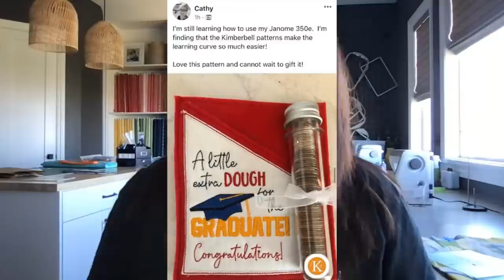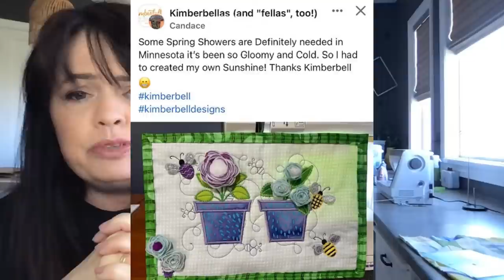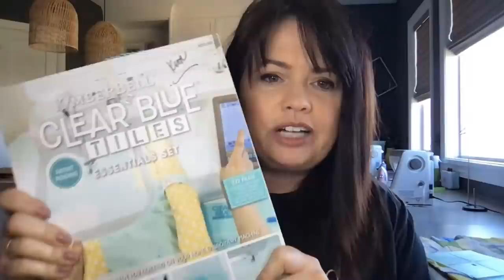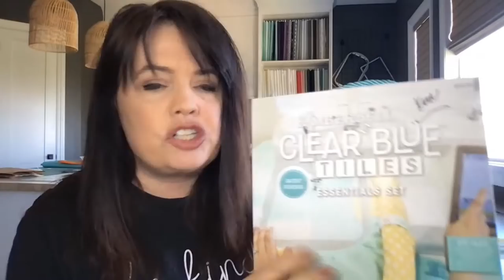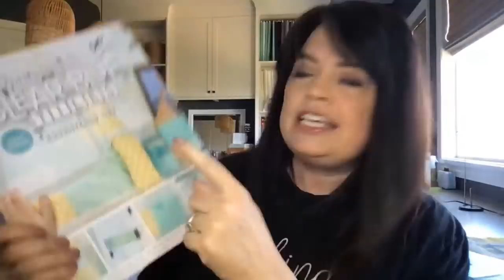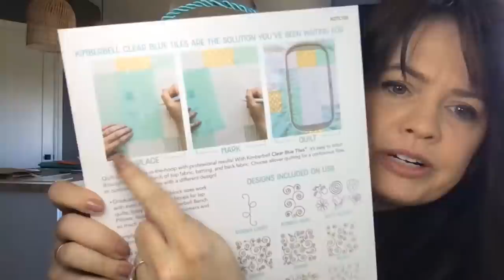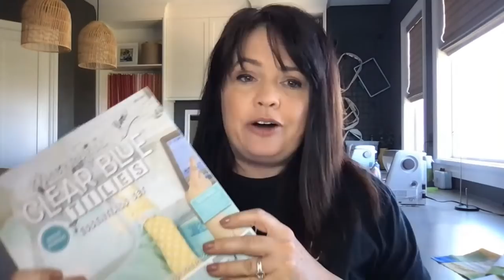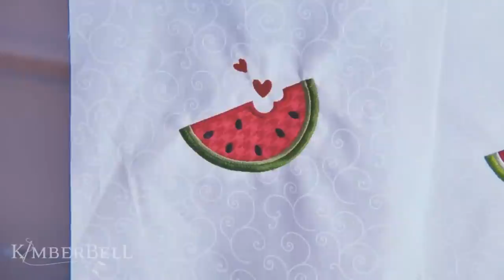What's New Wednesday at Kimberbell!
Join Kim as she shares "What's New Wednesday" from Kimberbell!